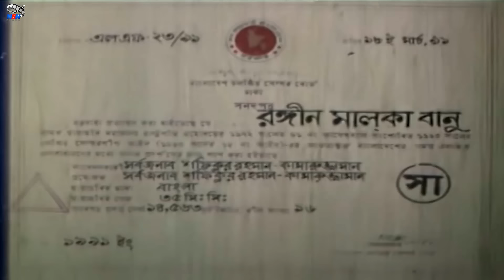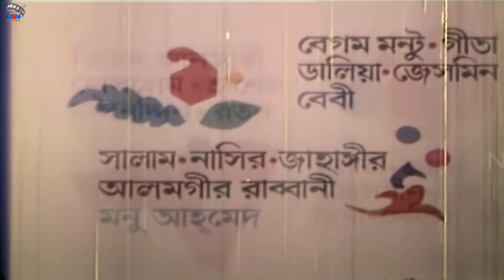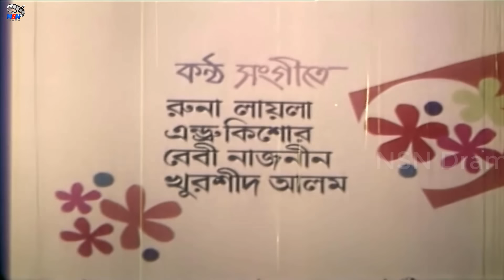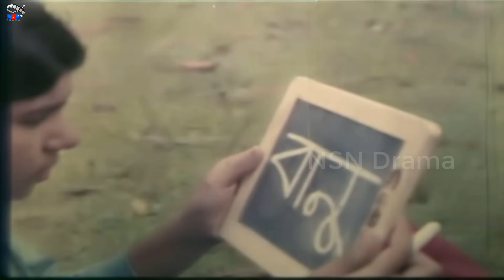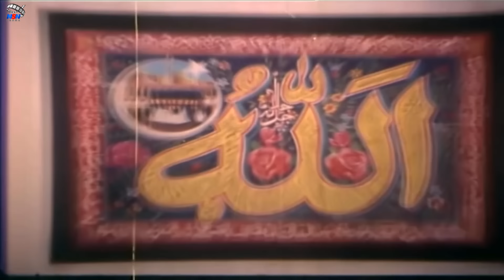Rongin Malka Banu ( রঙীন মালকা বানু ) BanglaMovie || Ilias Kanchan || Champa || Dildar || Razib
Video Title :Rongin Malka Banu ( রঙীন মালকা বানু ) BanglaMovie || Ilias Kanchan || Champa || Dildar || Razib

Star Cast: Ilias Kanchan, Champa, Dildar, Razib, Rozi Afsari, Mizu Ahmed, Monjur Rahi, Amir Siraji, Nahid Parvez, Black Anwar, Nader Shah, Aziz, Sumon Ahmed, Dara Shiko, Sultana, Begum Montu, Baby, Dalia, Geeta, Zambo
Director: Kamruzzaman
Release Year: 1991
Produced by: Melody Movies
Producer: Shafiqur Rahman, Kamruzzaman
Dialog & Screenplay: Kamruzzaman
Lyric: Moniruzzaman Monir
Language : Bangla
Label :   @NSN Drama

*** ANTI-PIRACY WARNING ***

Note :
Thank you -     @NSN Drama Team.